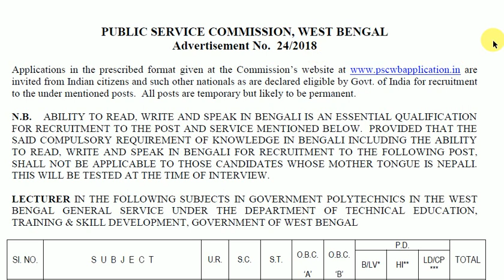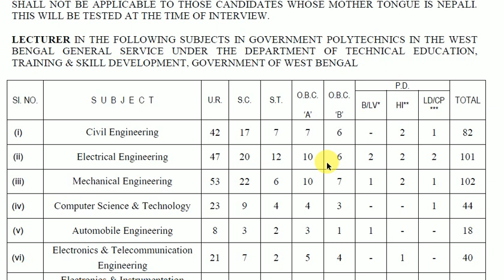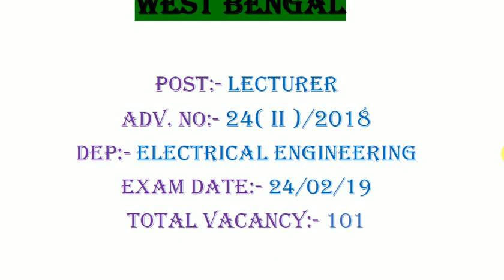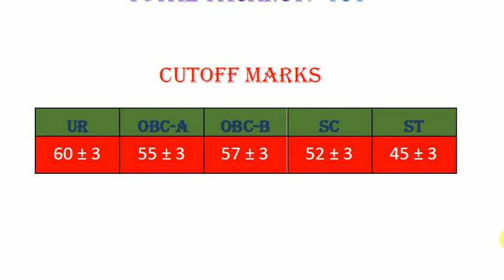EXPECTED CUTOFF FOR LECTURER IN ELECTRICAL ENGINEERING 2019, PSCWB.